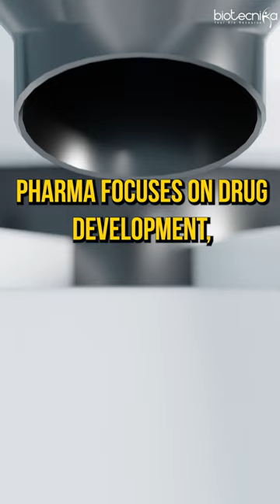Biotech vs Pharma - Which Offers Higher Salary?